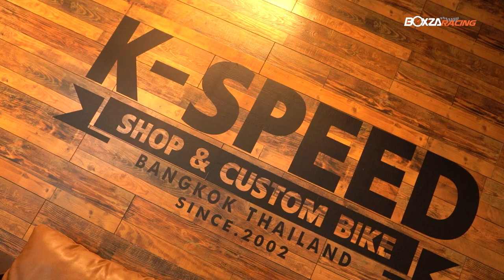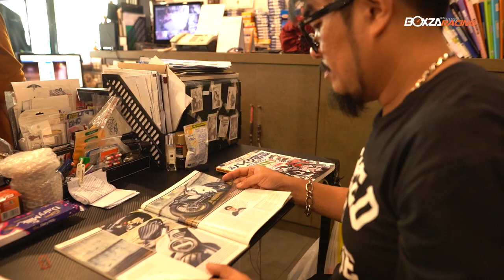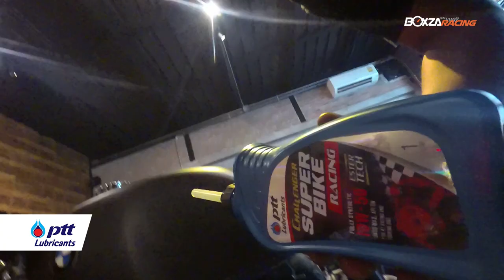มอเตอร์ไซค์คลาสสิค ดูแลไม่ยาก หากใช้ความเข้าใจ เอก K-Speed ว่าไว้ ทำอย่างไร...ไปดู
เอก K-Speed ได้เริ่มเข้าสู่วงการคัสตอมรถมอเตอร์ไซค์อย่างเต็มตัวด้วยการชอบรถมอเตอร์ไซค์ในสมัยที่ยังเรียนอยู่ ชอบศึกษาค้นหาแนวทางการแต่งรถจากหนังสือญี่ปุ่นสมัยก่อนอยู่บ่อยๆ ด้วยความแสวงหาและความฝักใฝ่นั่นเอง จึงเกิดเป็นไอเดียความคิดในการแต่งรถ ที่อยากจะแต่งรถยังไงก็ได้ให้แตกต่างจากคนอื่น เพราะว่ารถเดิมๆ จากโรงงานที่สามารถหาซื้อของแต่งได้ตามท้องตลาดเพื่อเพิ่มประสิทธิภาพหรือเพิ่มความสวยหรูหรา ซึ่งใครหลายคนก็สามารถทำได้ แต่ คุณเอก K-Speed มีมุมมองความคิดที่ต่างจากคนอื่น โดยเริ่มศึกษาและทำรถตัวเอง จนได้ค้นพบความเป็นตัวเอง นั่นก็คือ การทำคัสตอม ที่สามารถสร้างรถในรูปแบบที่โรงงานไม่มี ตามสไตล์ความคิดของตัวเอง ต่อมาได้สานฝันความชอบการของแต่งรถ จึงหันมาเปิดกิจการและกลายมาเป็นร้าน K-Speed ที่โด่งดังจนถึงทุกวันนี้ และเพื่อการดูแลมอเตอร์ไซค์คลาสสิคให้คงสภาพการใช้งานที่ยาวนาน เช่นเดียวกับ BMW R100 RS ปี 1985 คันนี้ คุณเอกมีเคล็ดลับง่ายๆ โดยเลือกใช้  Challenger Superbike Racing น้ำมันเครื่องสังเคราะห์ 100% ค่าความหนืด 10W - 50 ที่ให้ประสิทธิภาพที่ดีเยี่ยม ซึ่งรถคลาสสิคคันที่คุณเอกใช้อยู่ มาพร้อมเครื่องยนต์ในรูปแบบ Boxer ที่ระบายความร้อนด้วยอากาศ ซึ่งหากขับขี่ทางไกลๆ จะมีความร้อนสะสมที่ฝาสูบค่อนข้างมาก ทำให้ความร้อนที่ออกจากเครื่องยนต์ปะทะที่ขา บวกกับสภาพแวดล้อมของประเทศไทยที่เป็นเมืองร้อน ทำให้เครื่องยนต์มักเกิดปัญหาขัดข้องอยู่บ่อยครั้ง และต้องจอดพักรถอยู่เป็นประจำ แต่ด้วยคุณภาพน้ำมันเครื่องอย่าง Challenger Superbike Racing ทำให้การขับขี่ทางไกลจอดพักน้อยลง การตอบสนองของเครื่องดีเยี่ยมและการเข้าเกียร์ที่นุ่มลง ตอบโจทย์แก่การขับขี่ทางไกลๆ ได้อย่างตรงจุด